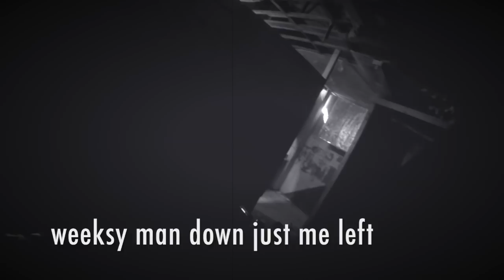I took Weeksy airsoft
2 ex british army soldiers play airsoft in the most intense cqb situation i have ever seen, uk airsoft at its best i hope you enjoy this cqb airsoft gameplay!

Welcome to Names Nicco!

Reaction Military Content and Airsoft throughout!

MY EDITOR KYE!

KYE SOCIAL MEDIA!